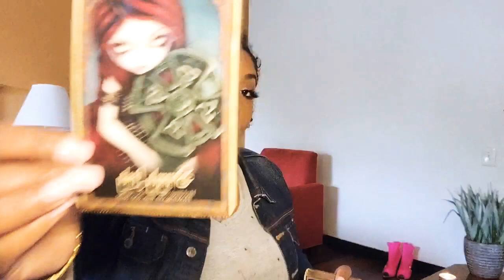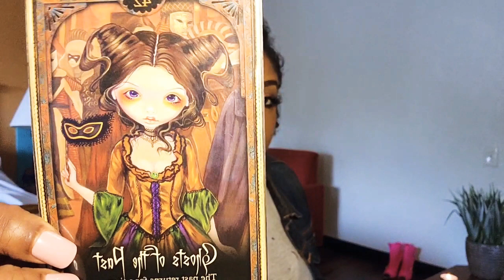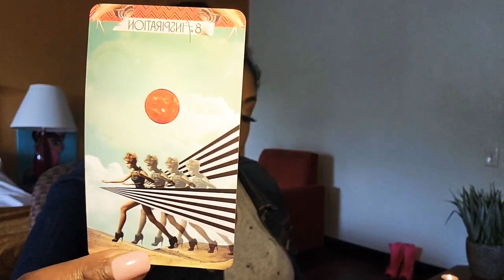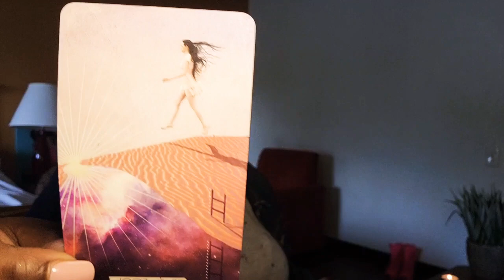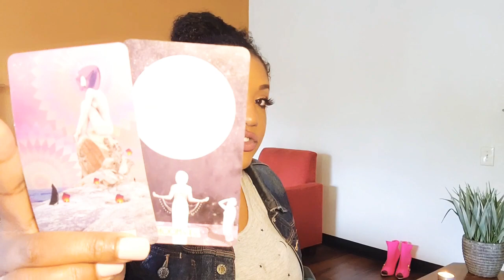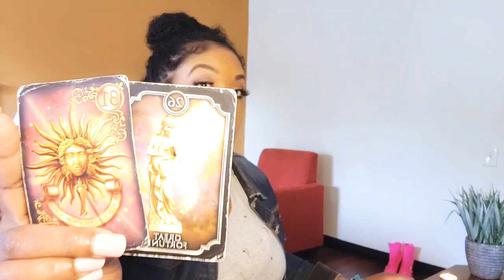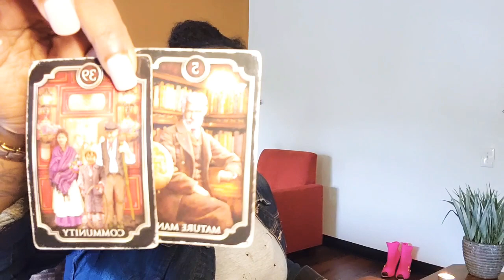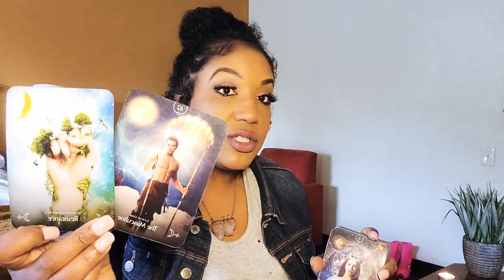Cancer 🔮| The Lies They Tell & The Secrets They Keep 🤫| "The Path"